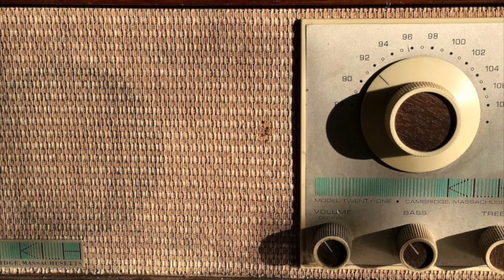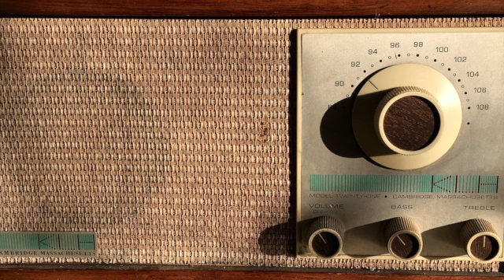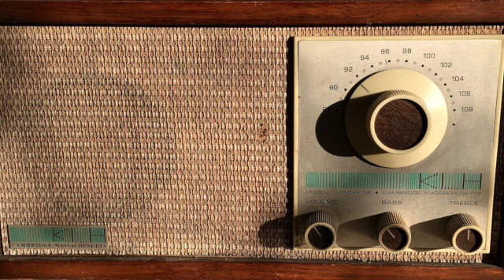ring my bell slow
slow it down ring my bell